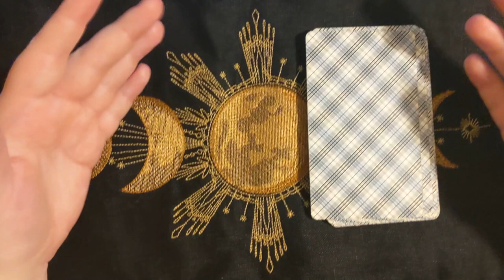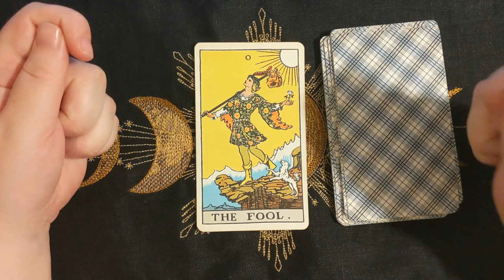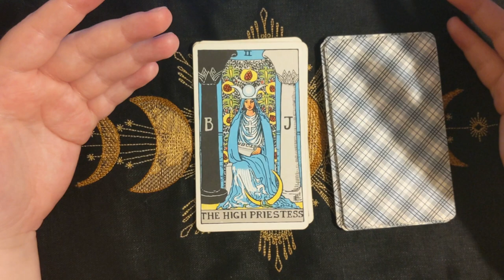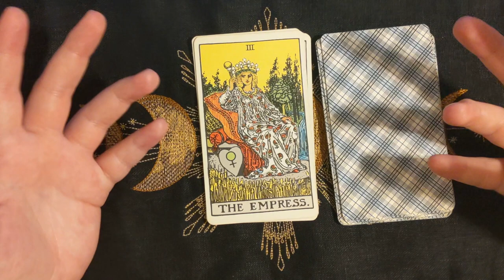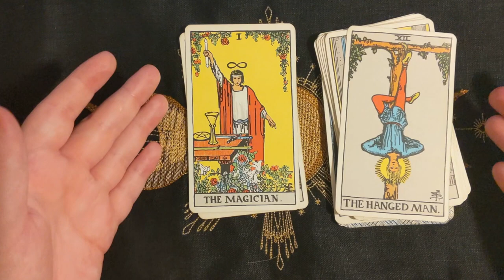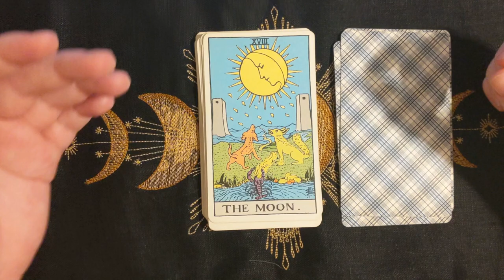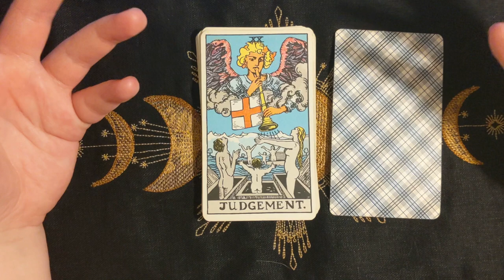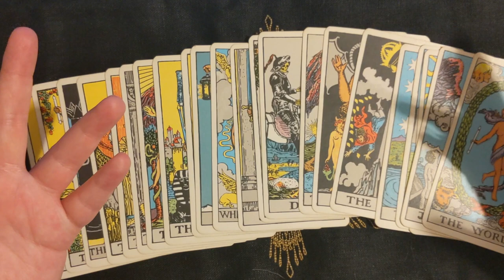Tarot and Astrology: Hellenistic associations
The Golden Dawn has some okay astrological associations, but I'm making them better! This video is about the astrological associations I make with the 22 major arcana cards as a Hellenistic astrologer, and how they differ from the Golden Dawn's Kabbalah-based method.

I said I'm changing six cards... but I miscounted! It's actually seven. Seven changed cards for seven planets--funny, isn't it!

0:00 Introduction
6:55 The Fool
18:42 The High Priestess
27:42 The Empress
34:08 The Hanged Man
43:03 The Moon
49:27 Judgment
57:37 The World

Here is a link to my blog post with a chart of my associations compared to the Golden Dawn, plus some keywords to make it a little easier: